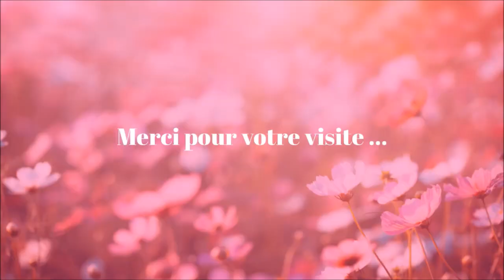GRANDE NOUVEAUTE chez POUSSIERE DES TOILES